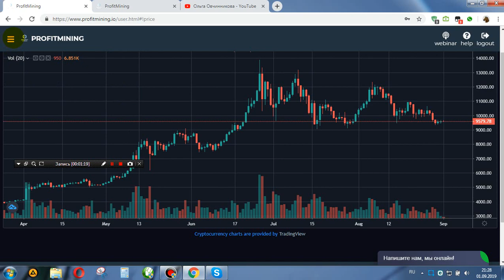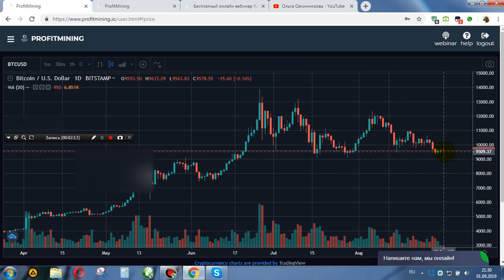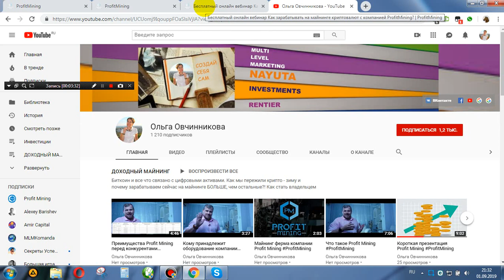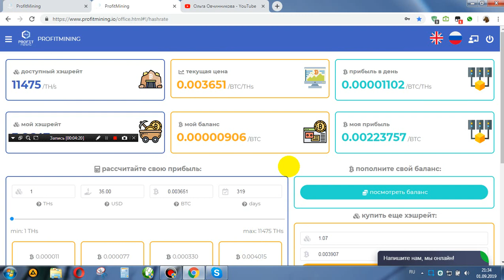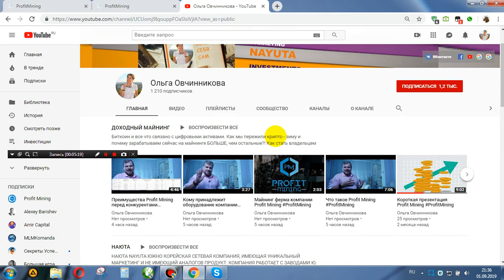Майнинг профит. Купить терахеш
Впервые сетевики могут зарабатывать ежедневно, без постоянных закупок, взносов, автошипов, баллов, рангов.
Каждый день, за каждое действие партнера мы получает от 1 до .1000$! Присоединяйся сейчас и будь в теме!

ЗАКАЖИ дебитовую карту РОКЕТ банка!
Мгновенные беспроцентные переводы
1. Заказываем на сайте карту. _Ни за что не платим!_
2. Получаем карту в течении 10 дней. _Ни за что не платим!_
3. Используем как обычную дебитовую карту для оплаты, снятия и пр.
4. За каждого реферала получаем 500рр
5. Каждый твой реферал получает на счет карты 500рр
6. Москва и Питер давно в теме, масса положительных роликов на ютубе.
7. Кэшбек за покупки до 10%
О том как получить до прихода карты свою реферальную ссылку и заработать - стучись в личку, дам всю информацию.
Карты используются по всему миру, на остаток начисляются проценты, есть кэшбэк при покупках.

2. Не подводил ни разу